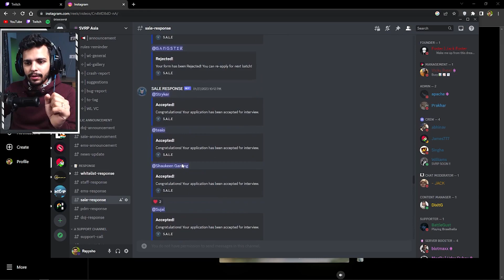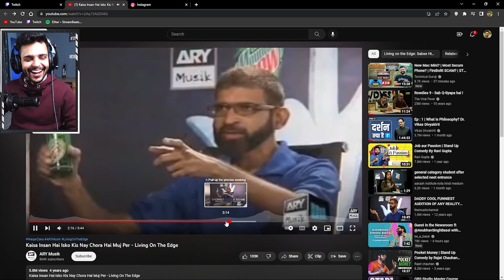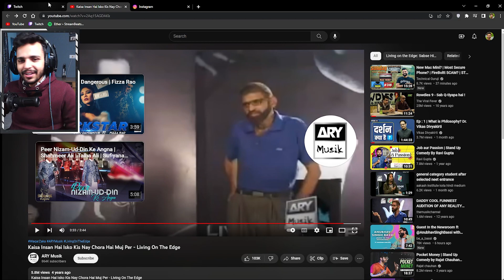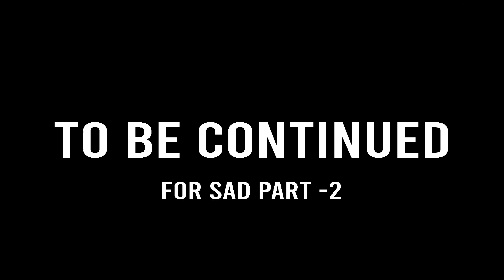Classic Pakistani Meme Meri Selection Ho Gyi ??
About : Rayysho is a YouTube Channel, where you will find Valorant clips, Game reactions, Problem you can encounter while streaming, Giveaway contents in  English and Hindi, New Video is Posted Almost Everyday. I want to built a Community where I can share what ever I know regarding editing, streaming and gaming. You people do not need to give me any money and I never ask some. Just come on my live stream, Have fun and Help me build a community where We all can enjoy and have fun and help others, Because Helping someone is Helping Everyone.